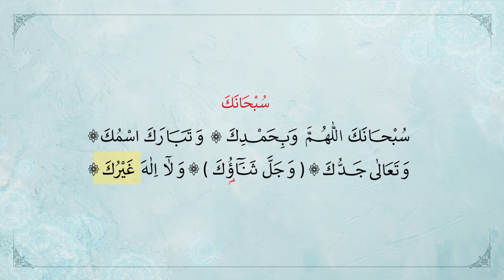DUA SUBHANEKE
Darmowe książki islamskie - Możesz odwiedzić naszą stronę internetową